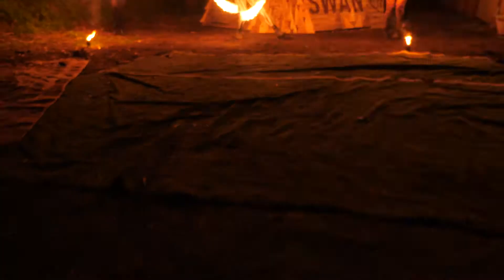Blazing Swan's Fire Performance for Burning Man Multiverse 2020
With thanks to performers from Fire Tribe and Blazing Swan